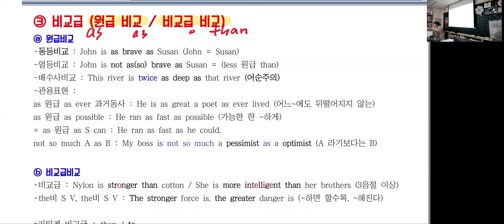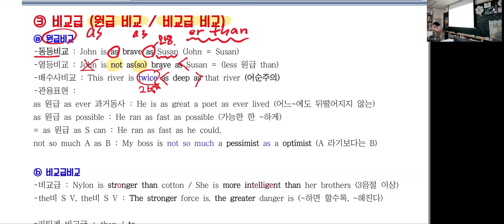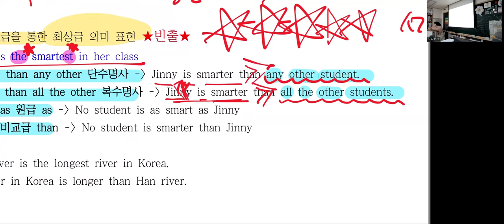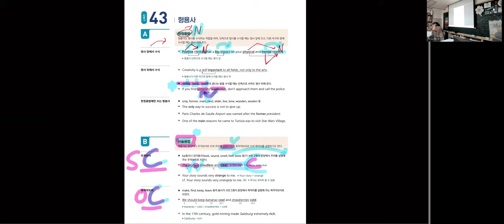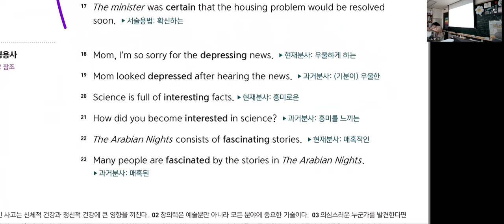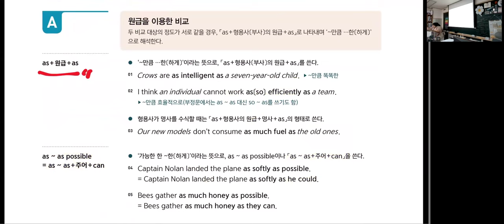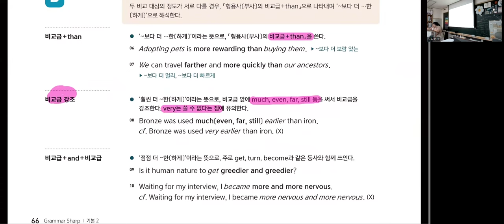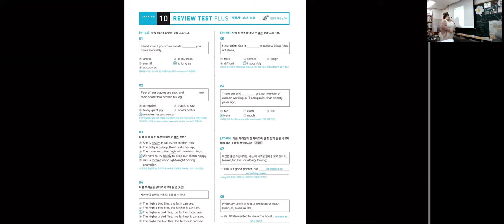[프로그래머] 형용사, 부사, 비교, 최상급 (하)